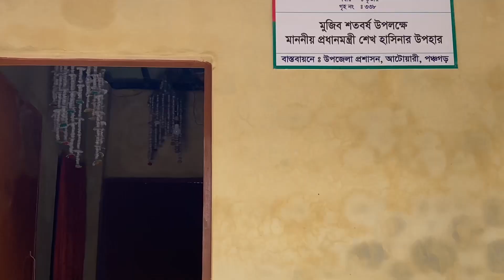তিনটি আশ্রয়ণের ঘর, মির্জাপুর, আটোয়ারী, পঞ্চগড়